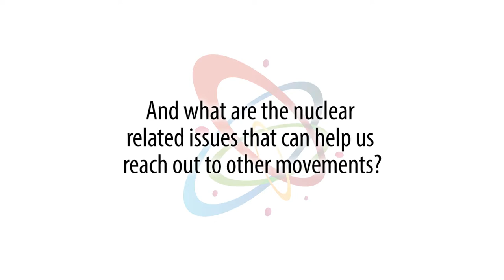Disarmament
Achieving a world without nuclear weapons.  Video spot for the European Humanist Forum 2018, Madrid, May 11,12,13.